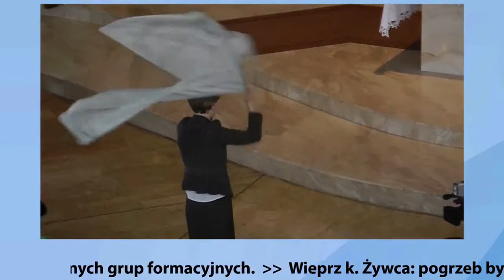marcjanowicz nowa ewangelizacja